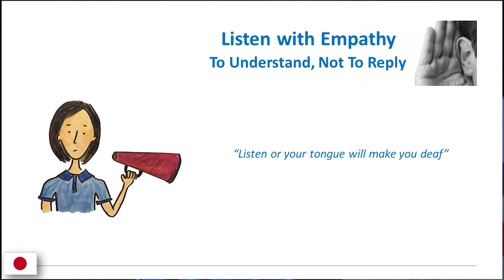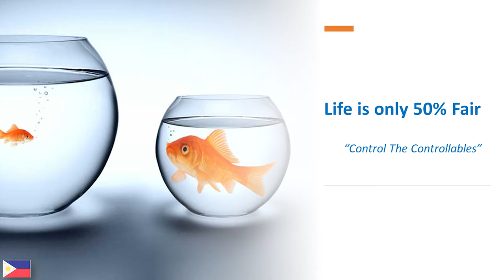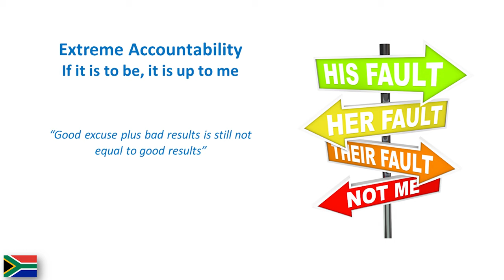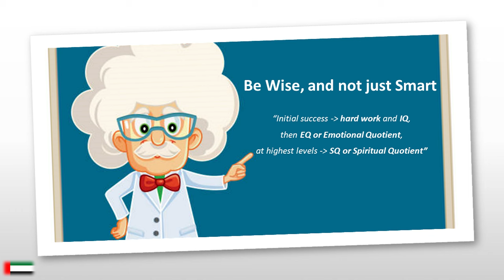Keep Walking...Keep Upgrading | Nishant Saxena | TEDxIIMAmritsar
"Why do ambitious, hard-working people fail to make the big cut?"  The CEO of international business heads one of the 4 geographies for Cipla and is directly responsible for a $0.4-$0.5bn P&L. Spanning across Latin America, Europe, North Africa, Asia and Australia, and 700 employees, this is one of the most profitable BU for Cipla.

Formerly, Winner Industry CFO Awards 2017:
a) Young CFO Of The Year
b) Best-in-class High Performance Team
Awarded against 3year performance as CFO of Cipla SA/SSA. Revenues grew 2-3x market; Profit margins doubled to the highest in pharma; Cash flow and ROIC tripled; receivables went down to half; aggressive cost optimization and so on. Finance moved from an accounting/compliance function to being a strong co-pilot to the business. This talk was given at a TEDx event using the TED conference format but independently organized by a local community.